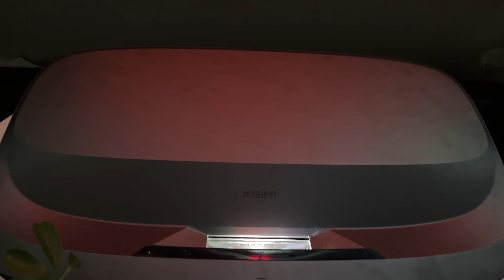Máy chiếu Siêu gần Laser 4K Xgimi Lune 4K pro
Một trong những bộ sưu tập giải trí trong gia đình sang trọng không thể thiếu là máy chiếu.
Với máy chiếu Siêu mà mà 4K, thì nó lại đẳng cấp hơn.

Siêu gần, 4K nhưng có dàn Loa khủng kết hợp, thì lại là sự lựa chọn hoàn hoản.
Không đâu xa, đó chính là Xgimi Lune 4K pro, Phiên bản cao cấp nhất trong dòng Lune.

Các máy chiếu Xgimi 4K pro dòng Lune hiện tại đa  phần là hàng xách tay, hàng lướt hoặc qua sử dụng.

Khi lựa chọn sản phẩm, các bạn cũng cần cân nhắc lựa chọn các nguồn bán hàng uy tín, có chế độ bảo hành để yên tâm hơn

Sản phẩm trên được cung cấp bởi Maychieucu.com